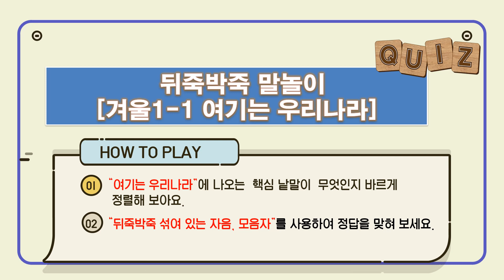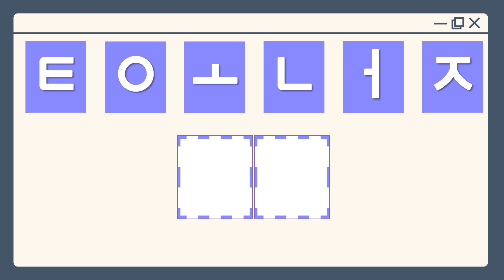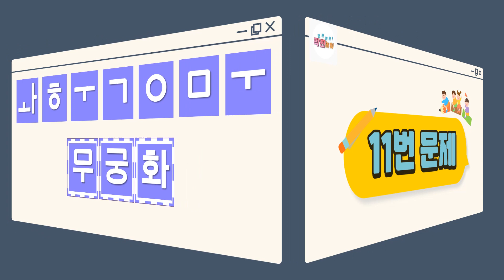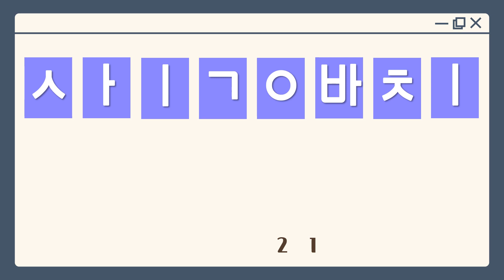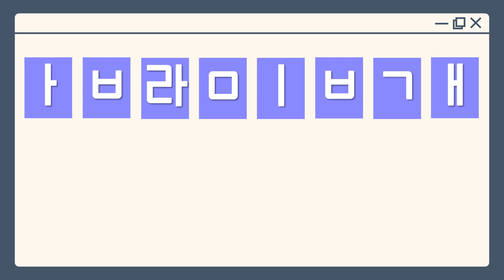[겨울 1단원 ] " 여기는 우리나라"에 나오는 낱말 맞히기 |뒤죽박죽말놀이|단원도입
1학년2학기  통합교과  겨울1단원 " 여기는 우리나라"에 나오는
핵심낱말 맞히기 퀴즈  입니다.
1단원에 나오는 핵심 낱말을  뒤죽박죽 섞어 놓은 뒤  짧은 시간안에
바른 낱말로 만들어  정답을 찾는 놀이입니다.
문제가 올라갈수록 난이도도 살짝 올라갑니다.
동공의  집중을 통하여 핵심낱말을 찾아보세요.
아이들이 재미있게 참여할 겁니다.
도움이 되었으면 합니다.